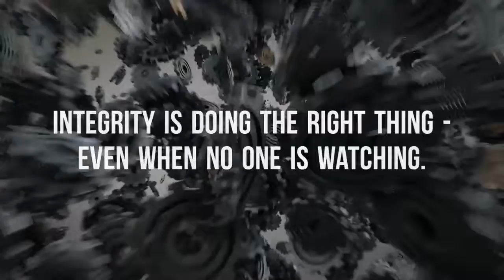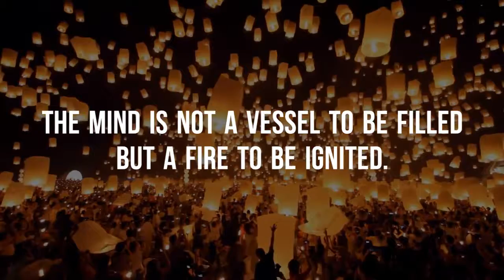4-H LOCO Promo